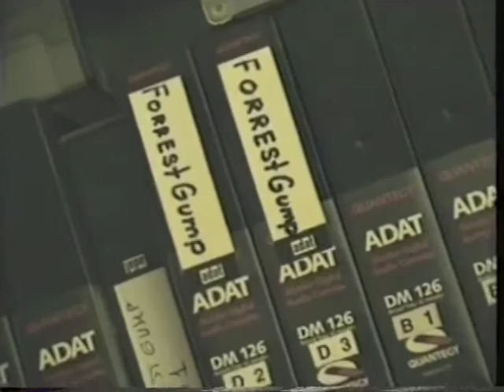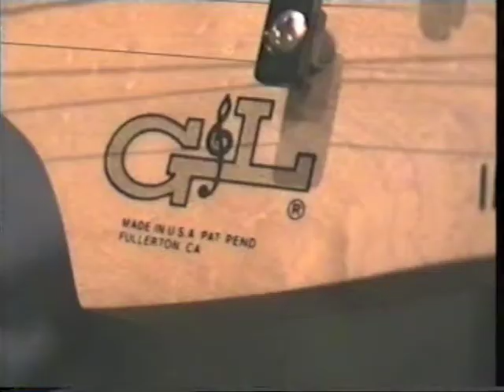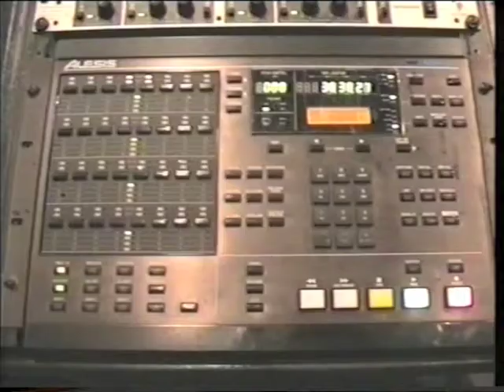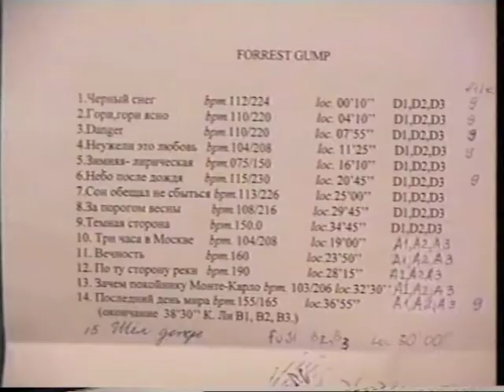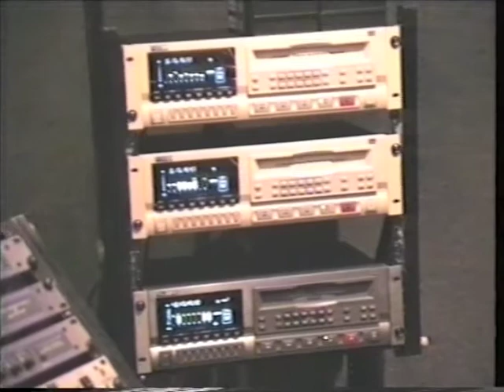рок-группа Forrest Gump-Вечность-Чёрный снег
В период с декабря 1998 по февраль 1999 годов, на АРМ  studio(Алма-Ата) Записывался альбом рок-группы Forrest Gump "По Ту сторону реки". Скачать можно на- realmusic.ru